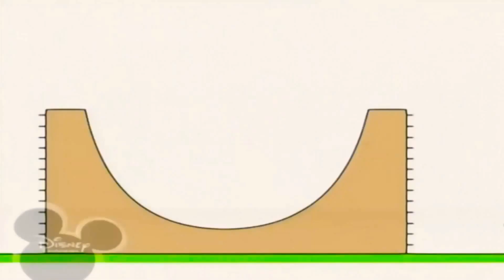3 червня 2021 р.